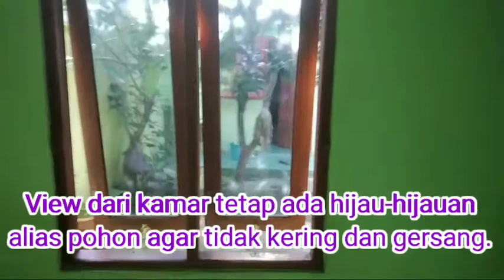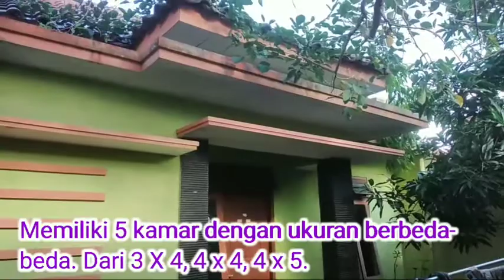DIMARAHI PENCARI KOS LAS VEGAS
Selama punya rumah kontrakan sejak tahun 2010 dan kos-kosan sejak tahun 2014, punya pengalaman tidak mengenakan. Yakni, pernah dimarahi dan disumpahi pencari kos Las Vegas. "Hareee gini kok punya kos-kosan lurus-lurus saja. Dibuat kos Las Vegas, uangnya gedhe banget," kata pencari kos Las Vegas. Bahkan membuat sumpah serapah. "Kalau masih bertahan lurus-lurus saja, saya doakan bangkrut," katanya tidak sopan.